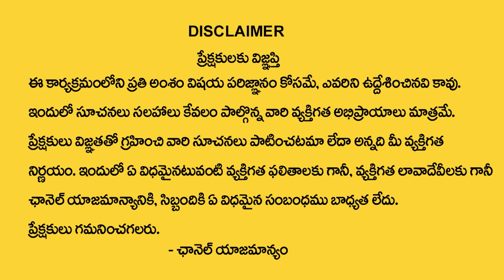తులారాశి వారికి జూలై 1 తర్వాత 100% జరిగిదే ఇదే | Tula Rasi July Rasi Phalithalu | Bhagyalakshmi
Watch Now ► తులారాశి వారికి  జూలై  1 తర్వాత 100% జరిగిదే ఇదే | Tula Rasi July Rasi Phalithalu  | Bhagyalakshmi